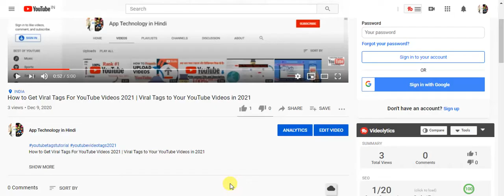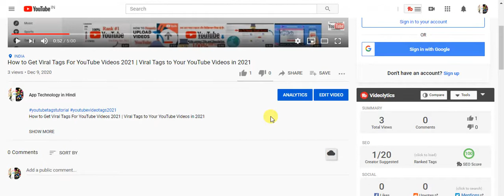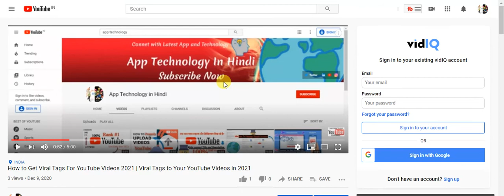How YouTube Suggested Videos Work 2021 | How to Get Your Video Suggested or Recommended by YouTube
How YouTube Suggested Videos Work | How to Get Your Video Suggested or Recommended by YouTube

A channel you can get lots and lots about  android app technology and much more.  Hello friends today i will describe you about how to get your video suggested or recommended by youtube  and how youtub's suggested videos work. i will cover more topics like how to get your videos suggested by youtube.

Friends you must watch if you're a video creator to know youtube traffic sources explained. most important things is that youtube ranking factors and rank youtube videos fast. the secret to growing even faster on youtube at last how to increase views and subscribers on youtube.
Ajj hum bat karenge apni video ko suggested me kaise laaye.

✅ Comments your country (I’ll create videos in your area)
Follow Me (SUPPORT ME) On Social Media or Networking Platforms.

🎮 Gadgets & Tools I Use For Making Videos 😎

📲Mobile Phones

◀DSLR Tripod

🔭Mobile Tripod

💡Setup Color Lights

🔊Home Theater

We will cover all these topics :-
suggested traffic
how to get suggested on youtube
suggested videos
discoverability
youtube traffic sources
youtube tips
youtube advice
dominated suggested videos
video optimization
youtube algorithm
suggested video recomendation
Youtube Traffic Sources
Youtube browse features
Youtube browse features vs suggested videos

Attention :- All The Images/Pictures Shown In The Video Belongs To The Respected Owners And Not Me, I Am Not The Owner Of Any Image Showed In The Video.